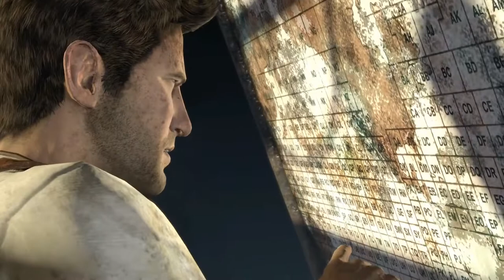Uncharted 1 ep.II // Vibe Stream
Hey Guys, your friendly neighborhood Ferret here. Thank you for taking a look at my channel and give me a follow if you like what you see!